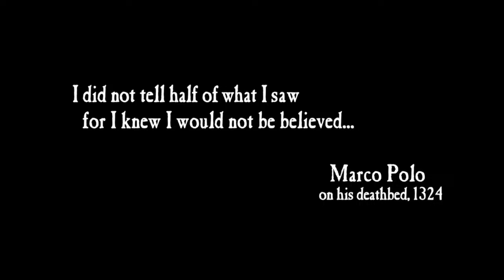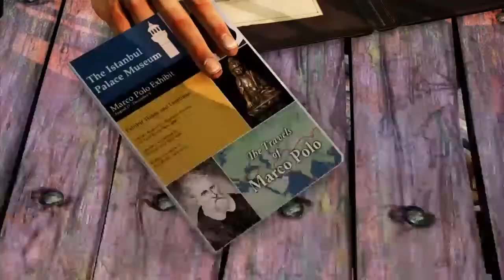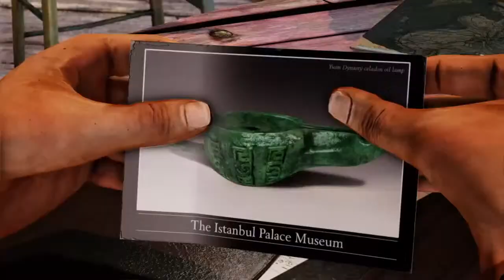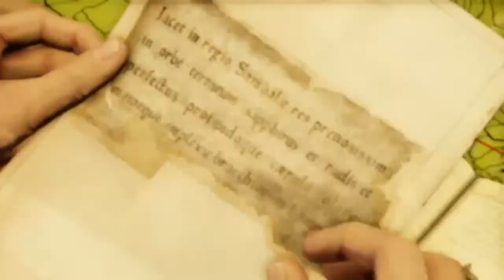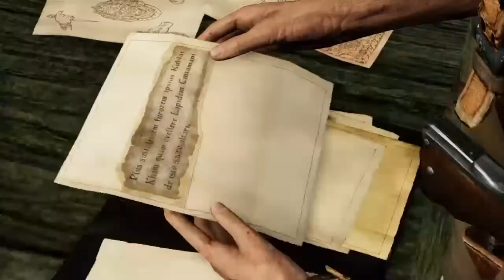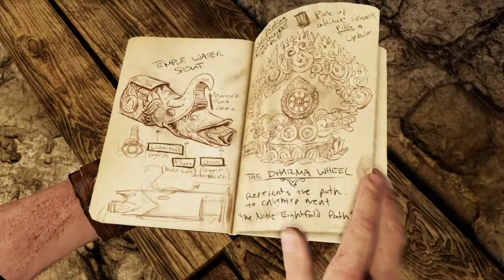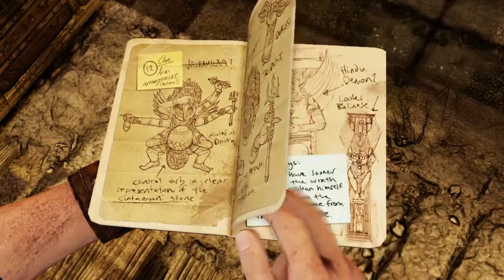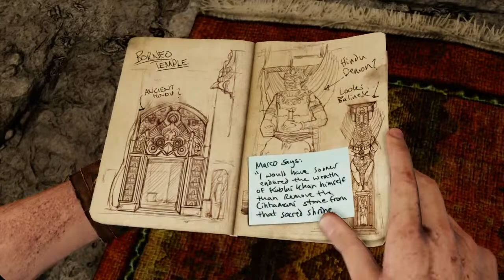Uncharted 2 among thieves remastered campanha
minhas teg nas seguinte plataforma de jogos
PSN: Paulinhogamer009